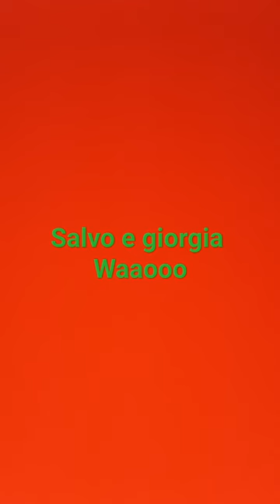salvo e giorgia waaooo